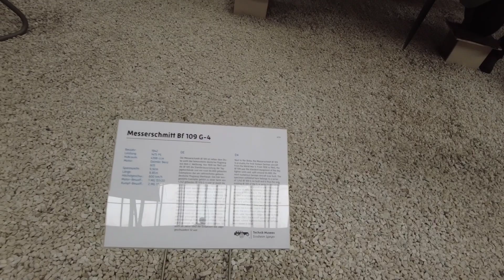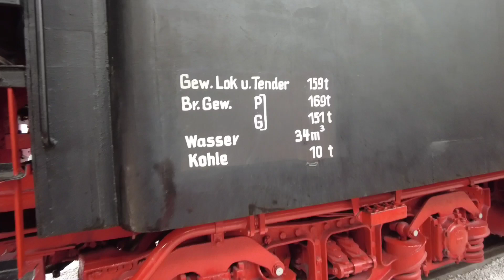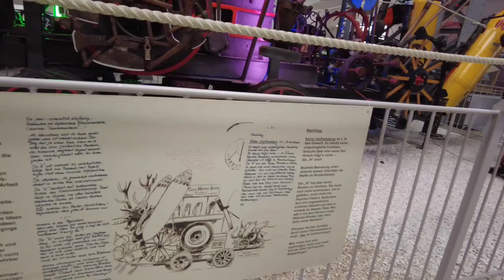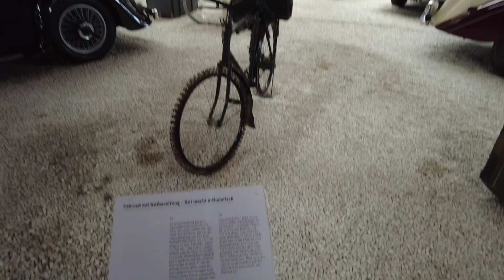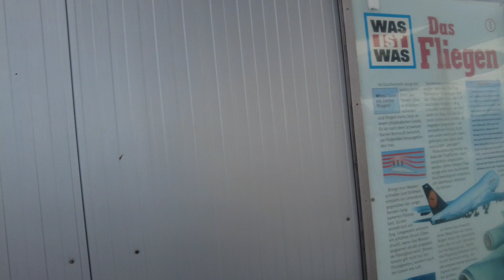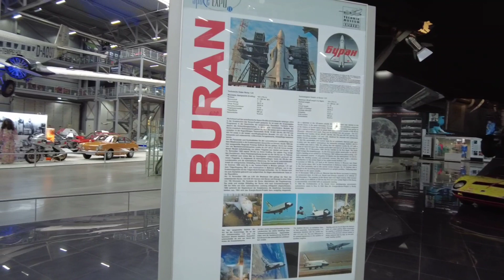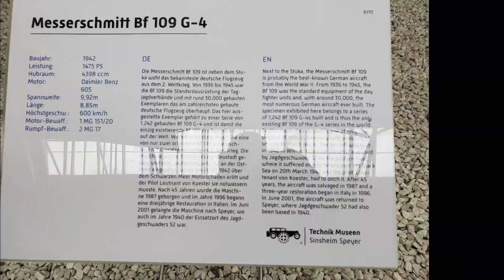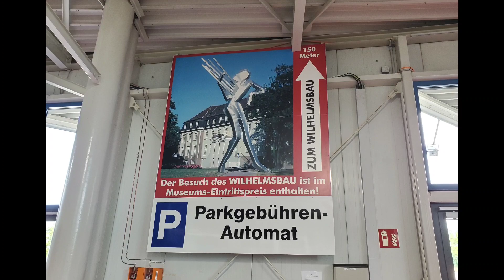Technik Museum in Speyer Germany